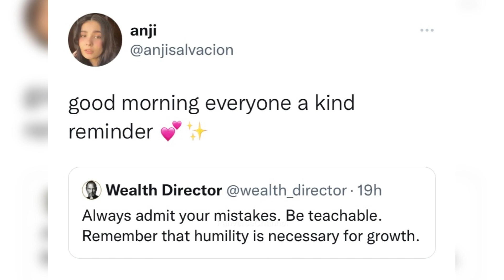ANJI SALVACION CONGRATULATIONS FOR BEING PART OF FACES & CURVES | anjisalvacion updates